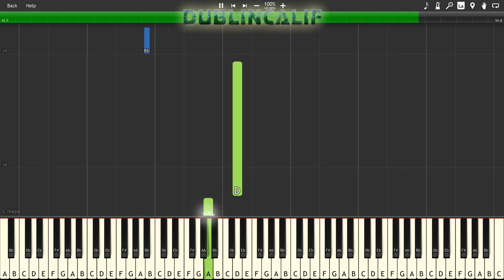News Channel - Tip Cat Theme Piano Tutorial Synthesia